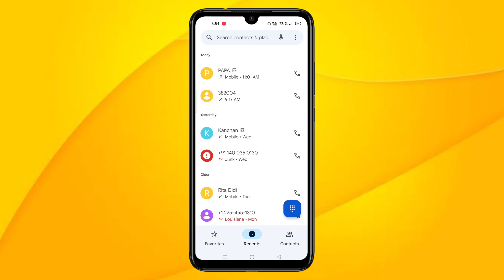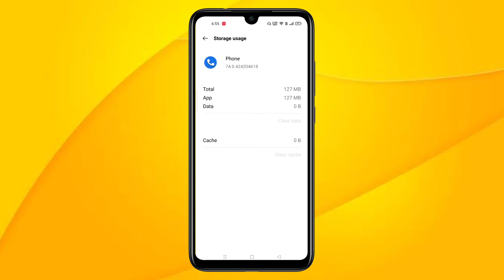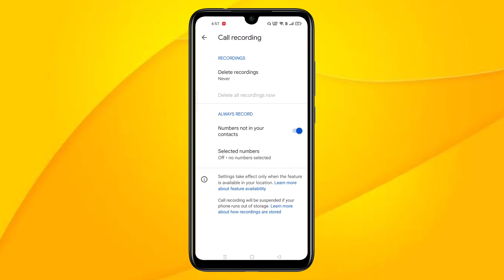Realme Narzo 50 Pro Me Call Recording Setting Kaise Kare |Auto Call Recording In Realme Narzo 50 Pro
Hello friends mera name kishor kumar friends aaj ke video me bataya hun ki aap kaise Realme Narzo 50 Pro me bina kisi application ke auto call recording setting kar sakte hai please video ko end tak dekhna please please. video pasand aaye to please like।

realme Narzo 50 Pro call recording
realme Narzo 50 Pro auto call recording
realme Narzo 50 Pro call record
realme Narzo 50 Pro me call recording kaise kare
realme Narzo 50 Pro auto call recording setting
realme Narzo 50 Pro net speed setting
data speed
realme Narzo 50 Pro mein call recording kaise karen
app hide realme Narzo 50 Pro
realme Narzo 50 Pro
realme Narzo 50 Pro call setting
realme Narzo 50 Pro me call recording enable kaise kare
realme c21y call recording setting
realme auto call recording
realme c21y call recorder